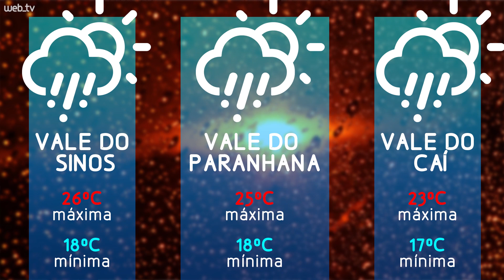Previsão de chuva para este feriadão de Páscoa